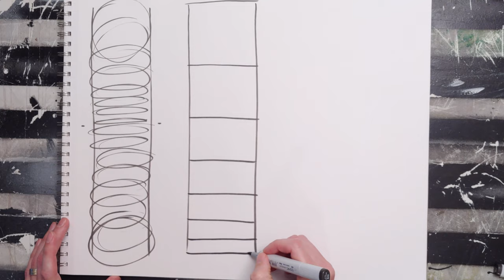Easy Drawing Warm-Ups: Ellipse Exercises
This video is another one on warm-up exercises. Ellipses are tricky, and they're worth practicing every once in a while as a warm-up. If you haven't drawn before, getting comfortable with ellipses helps a lot.

Materials used in this video:
Copic W8 Warm Gray